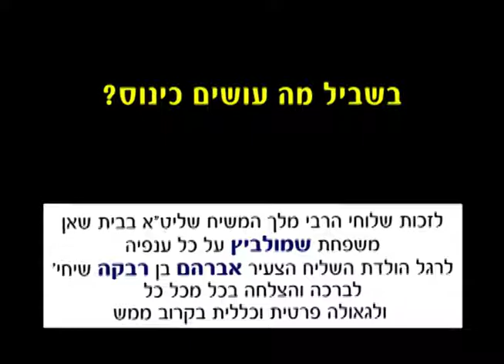*רבי יומי יום שלישי א' תמוז ב דראש חודש תמוז כינוס (נשים) עושים, כדי שיהיה לזה השפעה כל השנה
*רבי יומי יום שלישי א' תמוז ב דראש חודש תמוז
כינוס (נשים) עושים, כדי
שיהיה לזה השפעה בכל השנה!